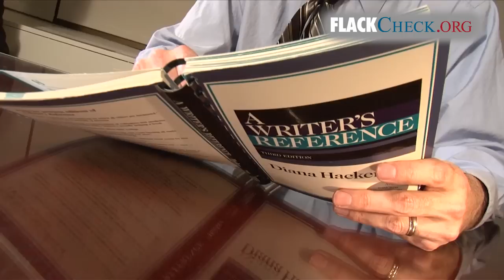How super PACs hope TV stations will treat their ads - FlackCheck.org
- This is how some deceptive super PACs are hoping that your local TV broadcasting stations treat their ads.